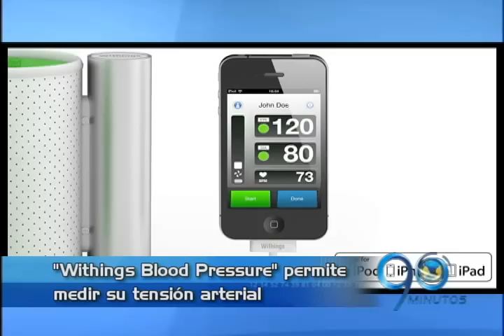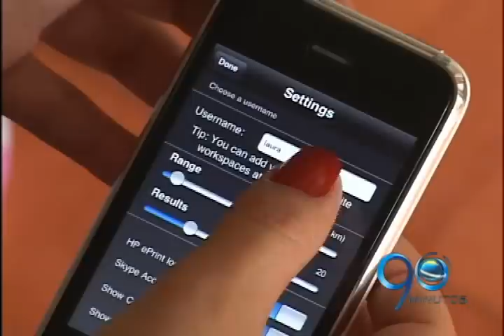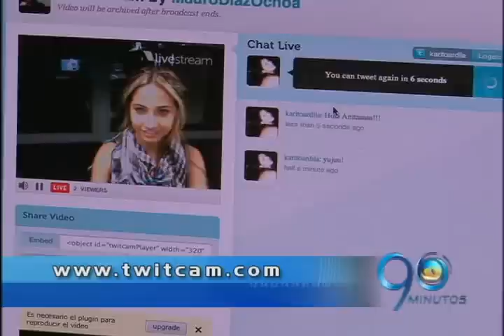Agosto 2 de 2011. Tecnología al Día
Mantener de vista los signos vitales con una aplicación de I Phone, la llegada de las motos eléctricas e interactuar en Twitter a través de video, aquí en nuestra sección de tecnología.
Por Ricardo Guzmán y Ana María Zea